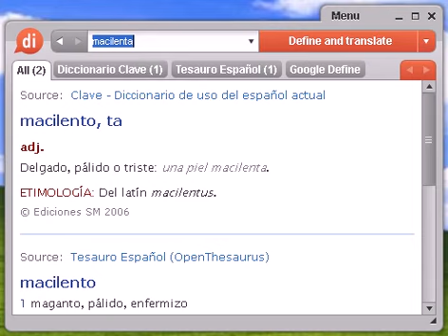Definición de macilenta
macilenta, diccionario, definición, significado, español, castellano, dixio